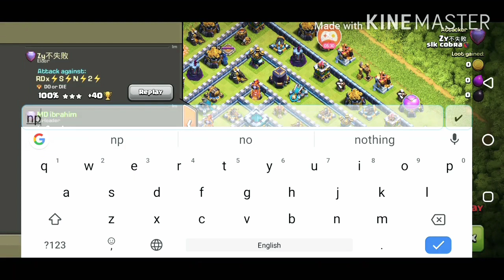8000+ Trophy Anti-1 Star Legend League Base With Link! | TH13 Triangle Base Link | March 2020#1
8000+ Trophy Anti-1 Star Legend League Base With Link! | TH13 Triangle Base Link | March 2020#1

#8000+TrophyAnti1star